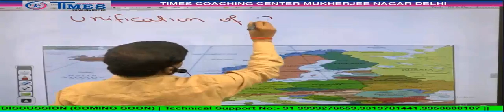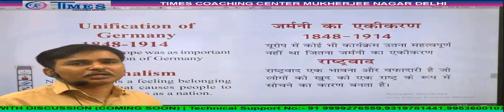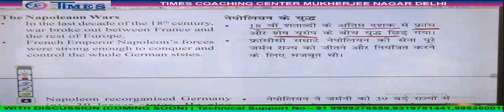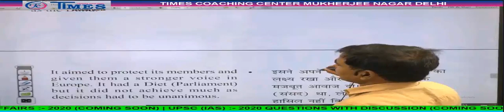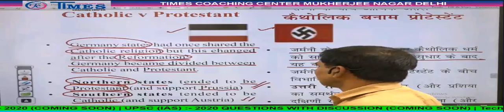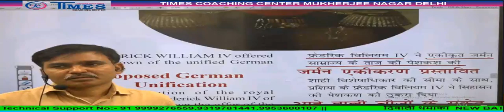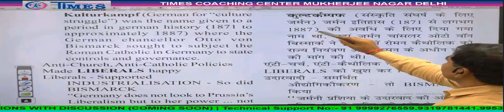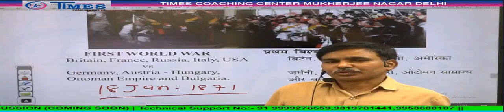Class 9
Open it  any media player and change the aspect ratio to see in full screen.
Covered all exams like SSC CGL, Railways, Other PCS State exams.
Teacher name: S.K .Yadav